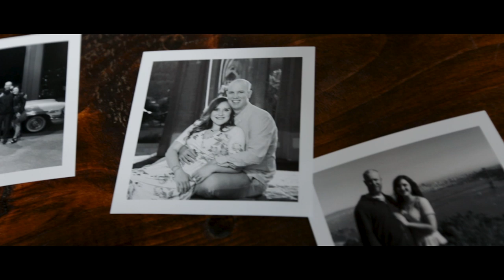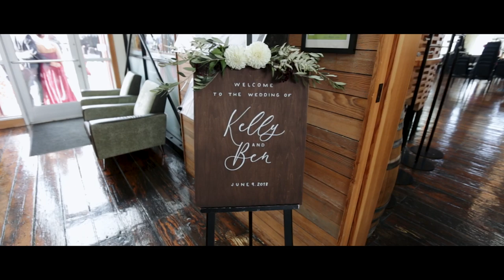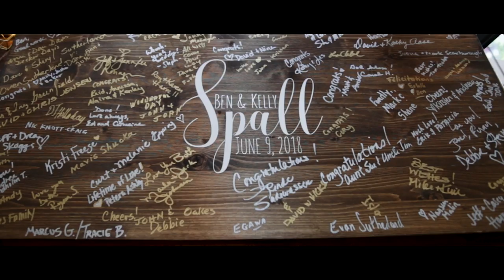Kelly & Ben / Loft at the Red Building / Astoria, Oregon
6.9.2018

Loft at the Red Building / Astoria, Oregon

LongLightProductions.com